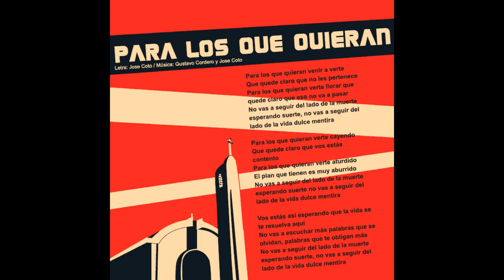Adaptados - 03 Para Los Que Quieran - 2009 Pavoneando Fiero.avi